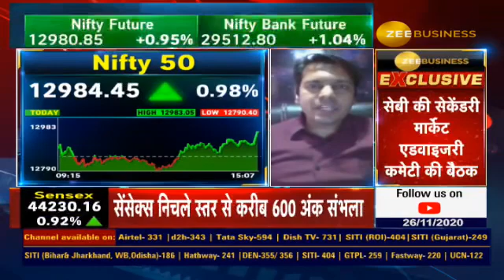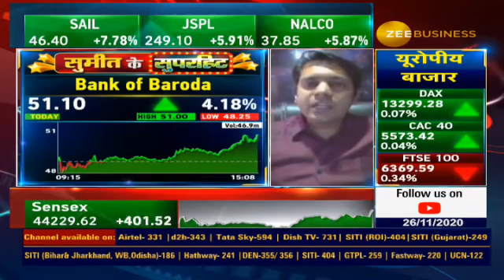Sumeet Ke SuperHit - Bank Of Baroda CE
Zee Business = Sumeet Ke SuperHit - Bank of Baroda one way upmove after our recommendation - 55 Target Hit 🎯🙏👍💃